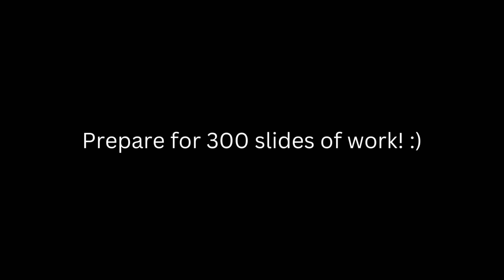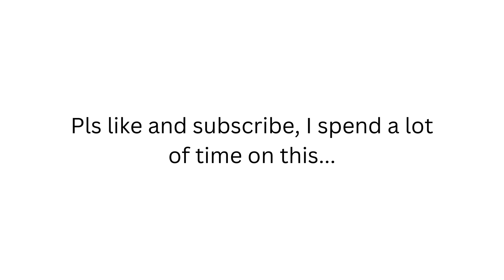E .T Galaxy Music Video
Literally one of the hardest song edits I've done with exactly 300 slides of galaxy pictures (that's as much as Canva will allow)

I DONT CLAIM MUSIC= E.T. by Katy Perry